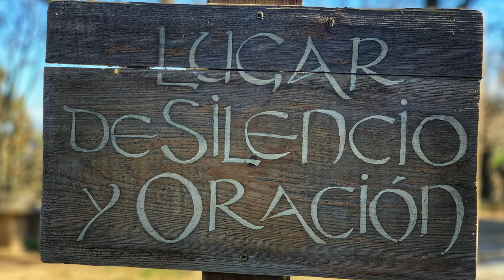EL PALANCAR | EL MONASTERIO MÁS PEQUEÑO DEL MUNDO | A vista de pájaro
En el municipio cacereño de Pedroso de Acim se encuentra el Monasterio El Palancar, muy próximo a la Sierra de Cañaveral y los Valles del Jerte y Alagón.
Fray Pedro de Alcántara fundó el convento en 1557. Para entender el  porqué de este monumento hay que conocer la vida del monje. De carácter humilde, estudió en la universidad de Salamanca donde entró en contacto con San Francisco de Asís. Su cercanía a la gente y su humildad lo convirtieron en una persona muy querida entre quienes le conocían.
La construcción del convento se inició a partir de una pequeña casa en Pedroso de Acím. El conjunto arquitectónico y su interior se caracterizan por su simplicidad. Apenas estaba formado por unas celdas con camas de madera donde dormían los frailes. El resto estaba dominado, igualmente, por la austeridad: la capilla tan solo estaba decorada por algunos mosaicos mientras que el claustro lo protagonizaban algunas columnas de madera y un patio de luz.
El Monasterio llama la atención a todos sus visitantes. Cuentan que Santa Teresa se sorprendió al ver que Fray Pedro de Alcántara “dormía sentado y con la cabeza arrimada a un maderillo en la pared”. Cabe destacar que el monje medía 1,90 m. por lo que la imagen debía ser impactante.
Por su parte Juan de Santa María lo definía como “un lugar con treinta y dos pies de largo y veintiocho de ancho, con una capilla tan pequeña que en ella cabían el sacerdote y el acólito que le ayudaba, si otro alguno entraba ocupaba mucho”.
Aunque se conserva la estructura original, la puerta actual desvirtúa su tamaño, invitando a pensar que es más grande de lo que verdaderamente es. Hoy en día, se puede ver también, como recuerdo, una cruz con la que se representa uno de los lugares favoritos del santo y en el que pasaba mucho de su tiempo rezando.
Música en este vídeo:
# Track 1: Art Music - Cinematic Adventure Trailer 🎶🎶🎶
# Track 2: Carlos Estella - Triumphant Heroes Choir 🎶🎶🎶
Si quieres el mismo dron que yo tengo, pincha en el siguiente enlace: